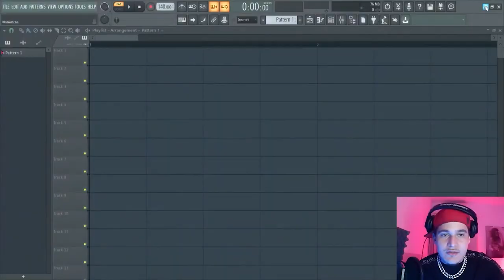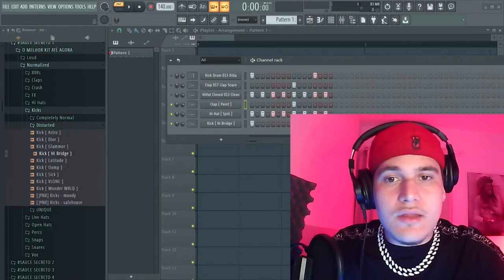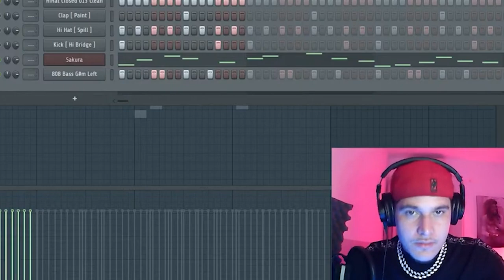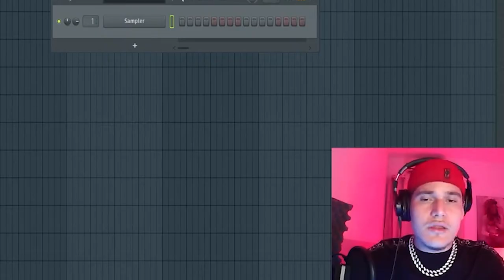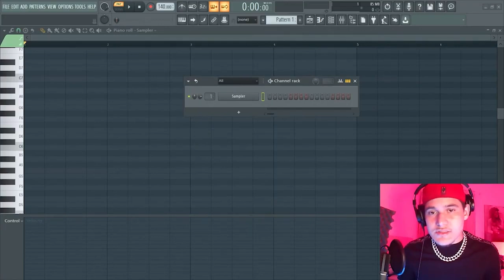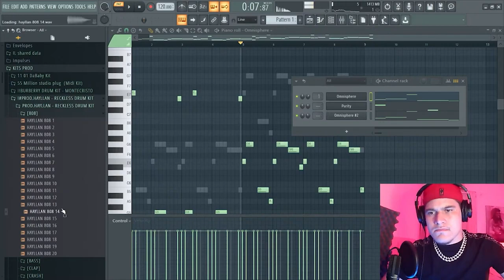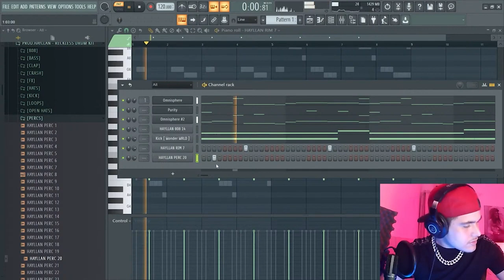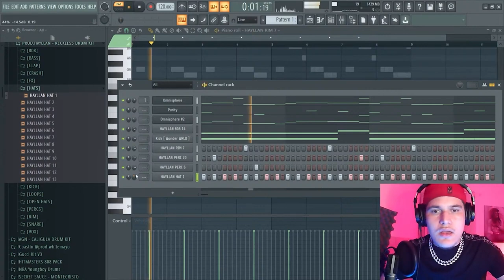VOCÊ PRECISA SABER ESSES SEGREDOS PARA SER UM BEATMAKER PROFISSIONAL!!